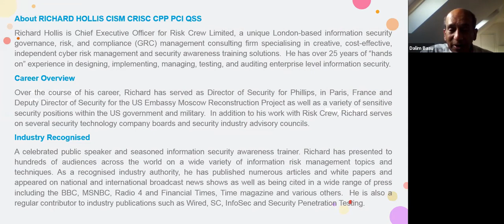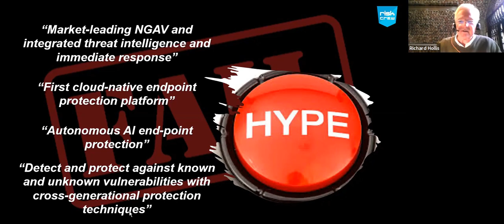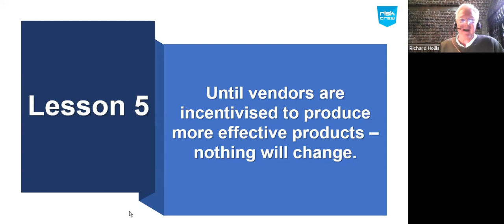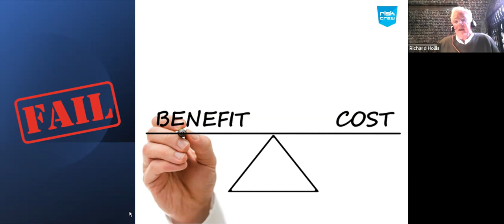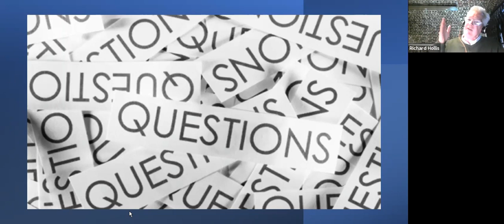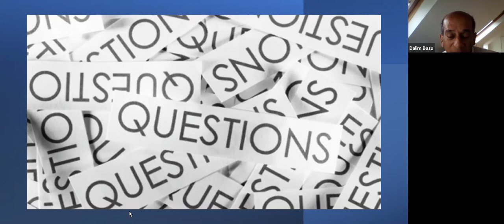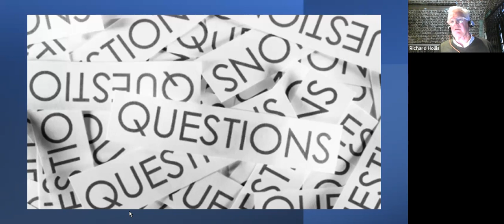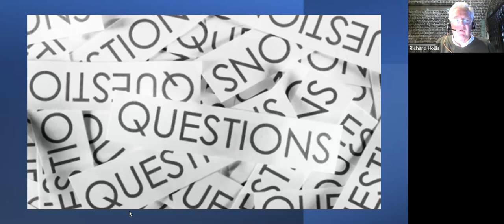5 Epic Fails of the Cybersecurity Industry | London Central & North Branches & BCS IT Leaders Forum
Speaker:
Richard Hollis CISM CRISC CPP PCI QSS – CEO at Risk Crew

Synopsis:
The cyber security industry was founded to protect businesses from getting breached. Simple.

Yet, since the first computer virus was reported more than three decades ago – breaches have increased exponentially year after year, after year. In the last year alone just over eight and a half billion records were reported as breached. The number exceeds the actual population of the planet which unfortunately means that some percentage was lost more than once. Not good.

Last year the World Economic Forum included cyber-attacks, data fraud and information theft in their Top 10 list of risks considered either most likely to occur, most impactful should they occur, or most concerning for doing business globally. Also, not good.

The statistics are everywhere and overwhelming. Clearly, our industry has failed with its core objective – miserably.

Could it be that the cyber security industry is, in fact, NOT designed to stop breaches?